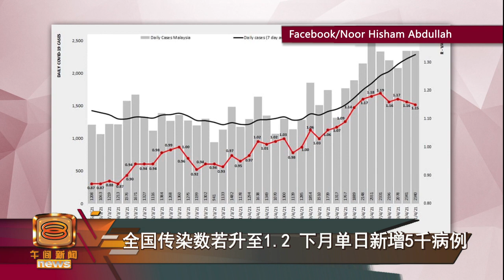【全国传染数若升至1.2 下月单日新增5千病例】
国内疫情不散，每日确诊数字天天都站上2千宗大关，感染群也越来越多。卫生部就警告如果人民再不严格遵守防疫标准作业程序，不戴口罩、继续群聚、也不保持肢体距离，导致基本传染数回升到1.2，那么到了5月底，确诊病例可能就会反弹到每天5千宗以上。